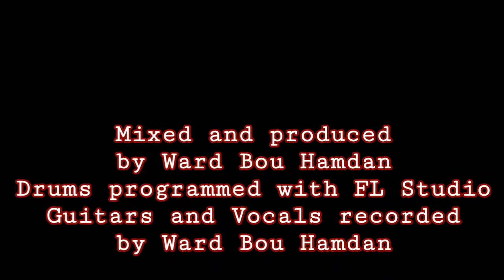METALLICA | The Four Horsemen (Acoustic Cover)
Mixed and produced by Ward Bou Hamdan
Drums programmed with FL Studio
Guitars and vocals recorded by Ward Bou Hamdan

\m/